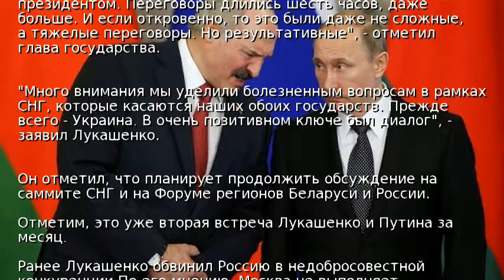Лукашенко и Путин обсудили украинскую тематику